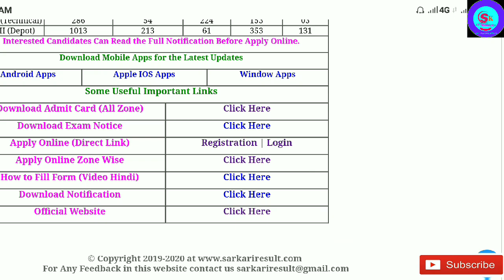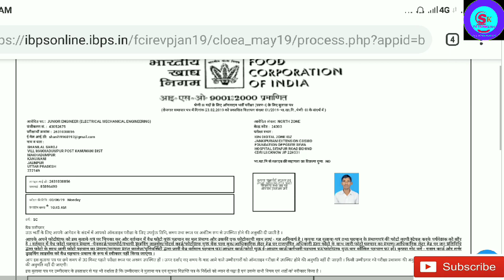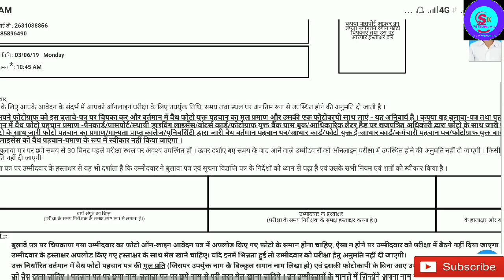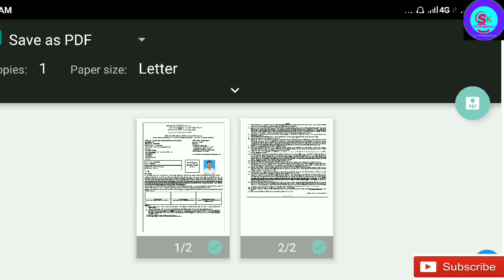HOW FCI ADMIT CARD DOWNLOAD 2019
दोस्तो इस video में हम FCI EXAM का ADMIT CARD MOBILE से कैसे DOWNLOAD करे जानेंगे
और प्रिंट कैसे करे क्या क्या निर्देश है

FCI JE admit card
FCI FORM

S.K. TECHNOLOGY 👍